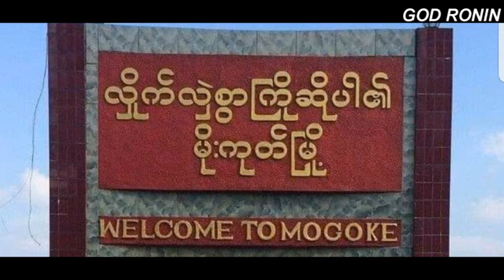က်ိဳင္းတံု မွာ အခုည ျဖစ္သြားတဲ့ ထိတ္လန္႕စရာ ႐ုပ္သံဖိုင္